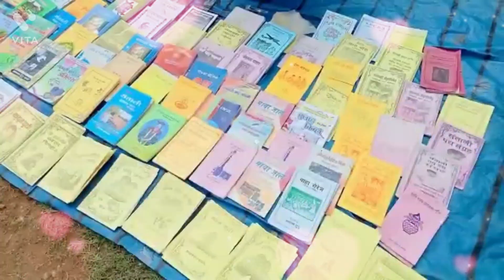Sari News Santali | Buru Bonga Pata 2022 | New Santali Video 2022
Report-S.Mandi, Swapan Murmu
Editor:- Bappaditya Besra